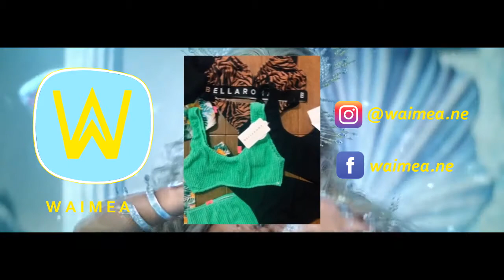Adrián Franklin y su debut como árbitro principal en la primera Nacional